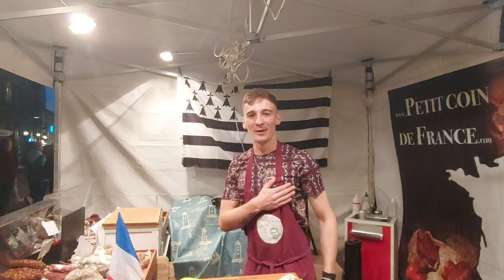PRODUKTE AUS FRANKREICH/LUCA ( LEIPZIGERMARKTTAGE 2O23 )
Produkte aus Frankreich!